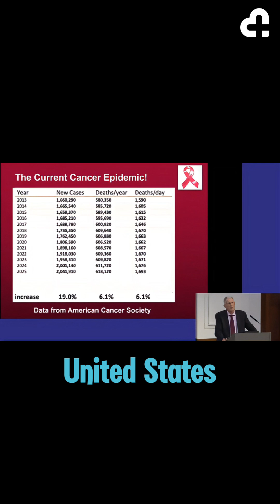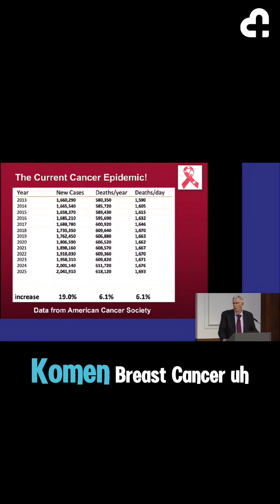Billions Go Into Cancer Treatment... But The Death Toll Keeps Rising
To hear the rest of what Thomas Seyfried has to say

What he revealed at PHC Conference 2025 could change how we understand cancer forever.